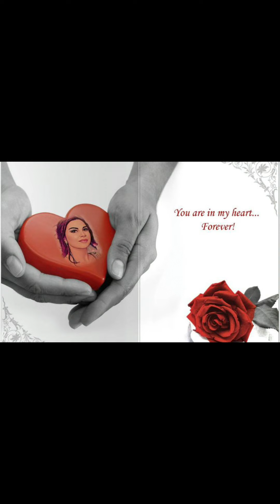Simon Marroun Harb and Claude Nassif Harb